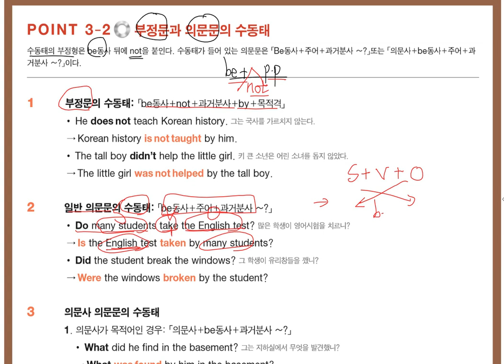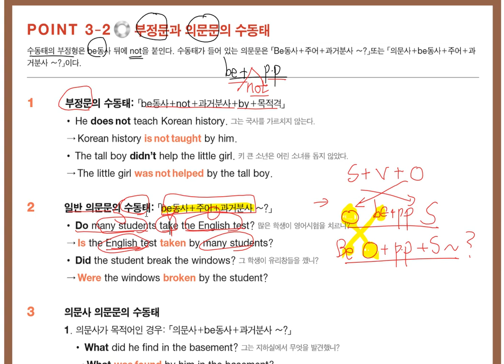중3 수동태 3 2